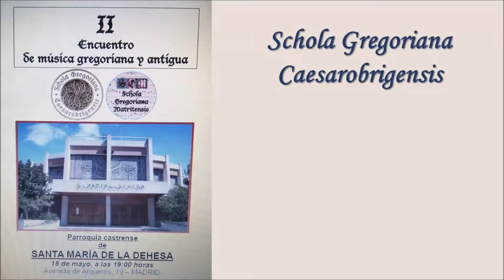O salutaris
II Encuentro de Música Gregoriana y Antigua, celebrada en la Parroquia castrense "Santa María de la Dehesa" en Madrid, el 18 de mayo 2019, por las Schola Gregoriana Caesarobrigensis y la Schola Gregoriana Matritensis.